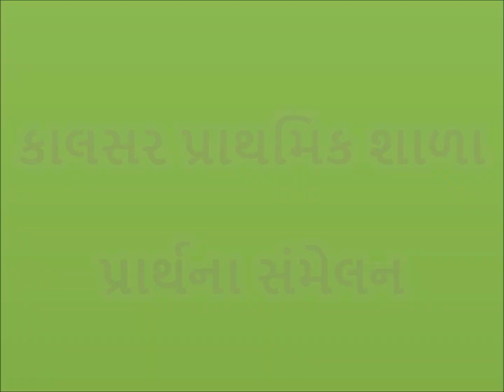Prarthna Sammelan प्रार्थना संमेलन પ્રાર્થના સંમેલન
કાલસર પ્રાથમિક શાળામાં થતી સહભ્યાસિક પ્રવુતિઓમાંથી "પ્રાર્થના સંમેલન"
જેમાં
શ્લોક
પ્રાર્થના
ભજન
ધુન
આજનું પંચાગ
આજનાં સમાચાર
આજનો સુવિચાર
જાણવા જેવું
બાળ અભિનયગીત
કાવ્યગાન
આજનાં પ્રશ્નો
આજનું ગુલાબ
વગેરે,
ક્રુતિઓ બાળકોએ વાજિંત્ર સાથે રજુ કરેલ છે.